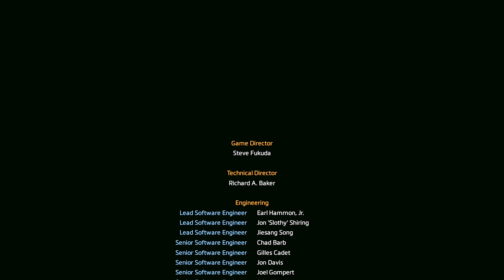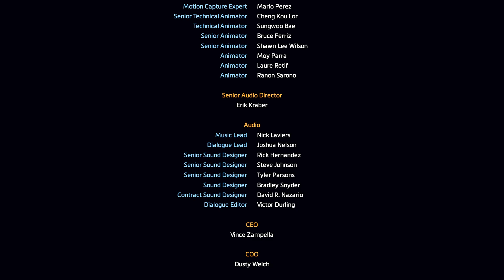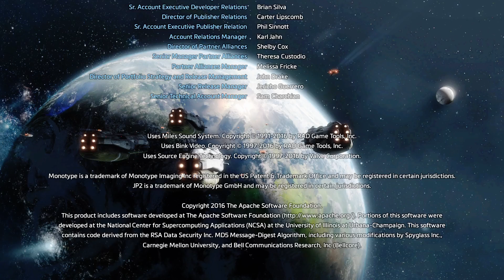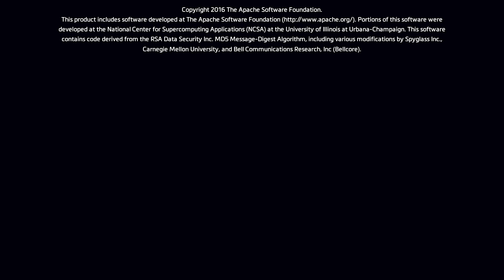Titanfall 2_ptFinal